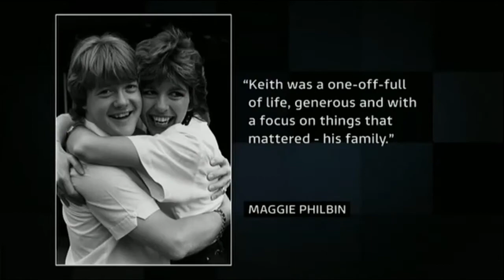Keith Chegwin, 60 (1957-2017) TV presenter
Keith Chegwin, 60 (17th January 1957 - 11th December 2017) was an English television presenter and actor, appearing in several children's entertainment shows in the 1970s and 1980s, including Multi-Coloured Swap Shop and Cheggers Plays Pop. His early career saw him performing in such West End stage shows as Tom Brown's School Days and Captain Pugwash. He also enjoyed a career as a singer, releasing singles on the Pye Records label and also worked as a disc jockey for 194 Radio City in Liverpool. He also spent four years at BBC Radio 1 on Tony Blackburn's weekend morning show. In 2000 he presented the Yorkshire Television-made Channel 5 nudist game-show Naked Jungle, appearing naked except for a hat and later describing it as "the worst career move" in his life. Chegwin was known for his off-the-cuff ad-lib style of broadcasting and stated that no one had ever written a word for him. In 2012 he was scheduled to take part in the sixth series of Dancing on Ice, but he was forced to withdraw after breaking three ribs and fracturing his shoulder on the first day of training. In 2015 he was a housemate on Celebrity Big Brother Series 15 where he finished in 4th place. He died on 11th December 2017 of lung disease idiopathic pulmonary fibrosis.